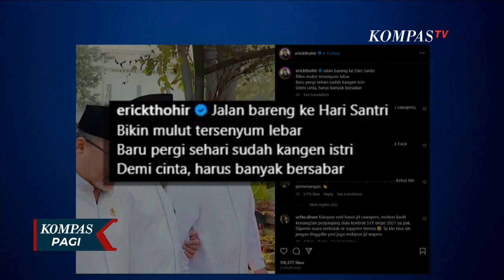Gibran Resmi Dipilih jadi Bacawapres, Prabowo Siap Daftar ke KPU Hari Rabu!